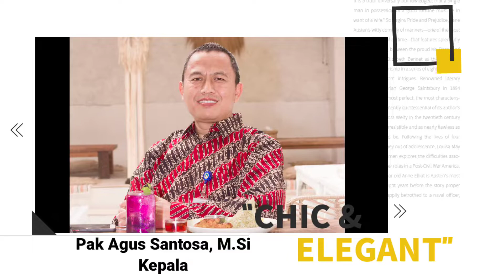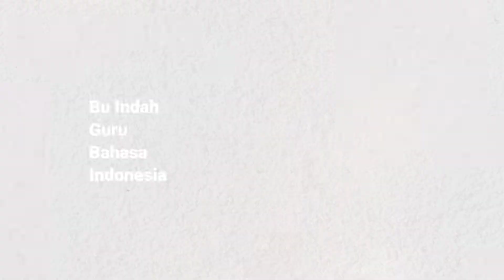Profil Guru SMP Islam Al Azhar 41 Serpong | Terima Kasih Guruku